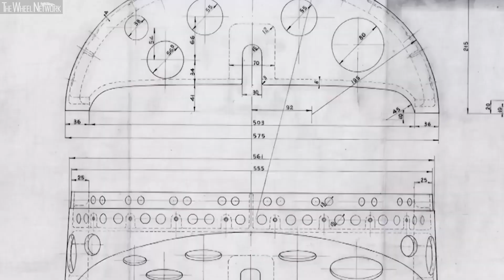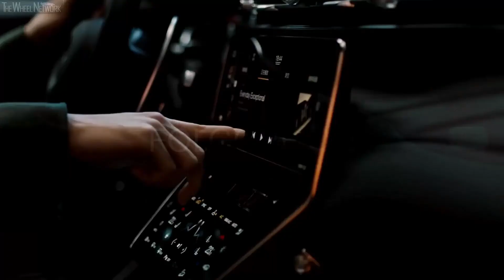2025 Maserati GranCabrio Folgore Reveal – First Maserati All-Electric Cabriolet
Maserati GranCabrio Specifications:
▪ Cargo volume roof open/closed – 151/141 litre
▪ Engine – 3 electric motors
▪ Max output – 560 kW (610 kW with MaxBoost)
▪ Max torque – 1,350 Nm
▪ Transmission – Single-speed, AWD